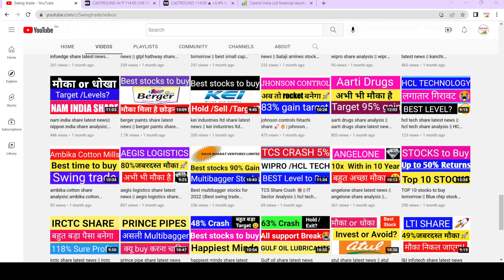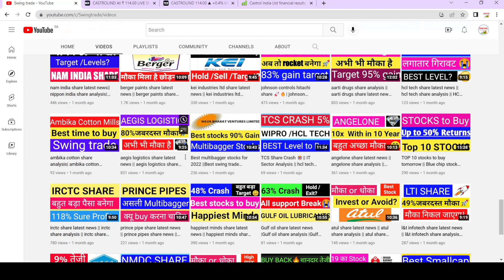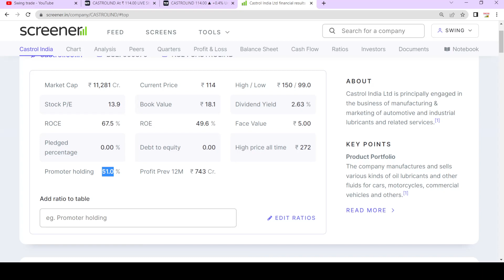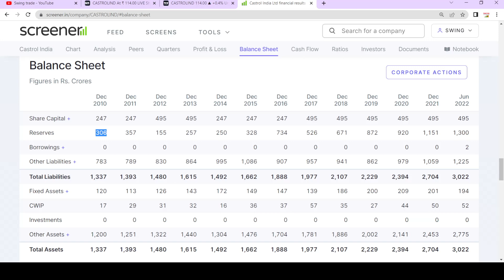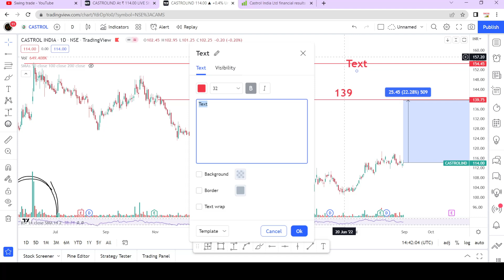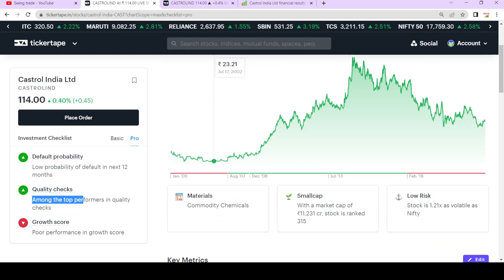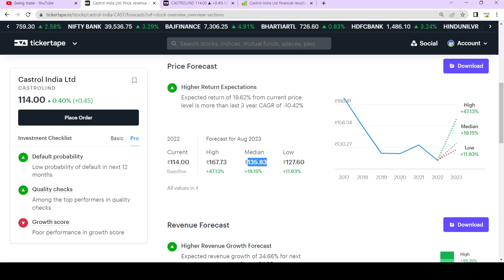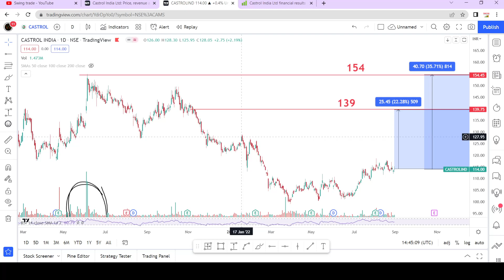castrol india share news today || castrol share price target || castrol share analysis || swingtrade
castrol india dividend 2022
castrol share latest news

Multibagger,
Positional Trading
Technical Analysis
swingtrade
swingtradesks